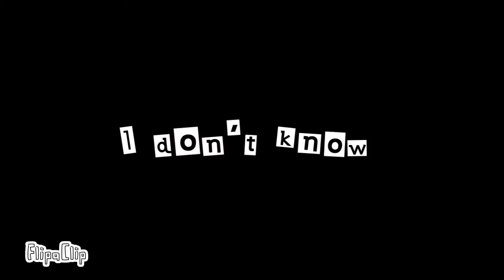The Only One Who Dosen’t Trust His Friends yes this is a minecarft version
Nothing just inspired by: Kitty channel  *-*